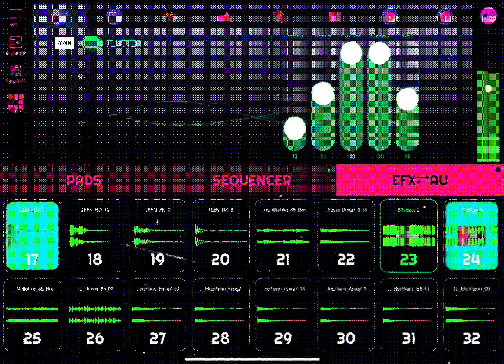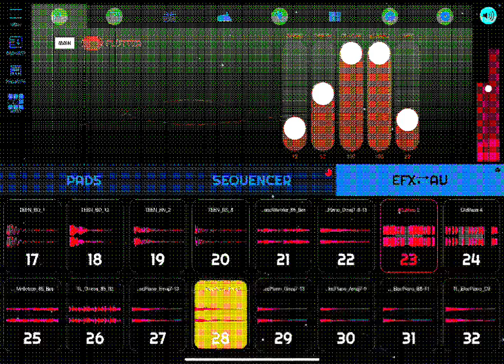Dawnbeat Sampler random samples and sequencing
new music
# ipad music
sample chopping
# lofi
jazzy beats
EG Pulse
koala sampler
# GarageBand
# sampling
# Roland Zenbeats
# cubasis 3